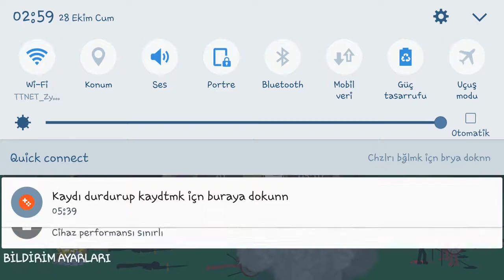Stick War: Legacy (4)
Sorularınızın cevapları için kesinlikle adresine incelemelisiniz...

Oyunları birlikte oynuyoruz.